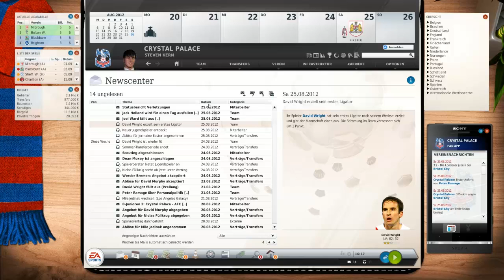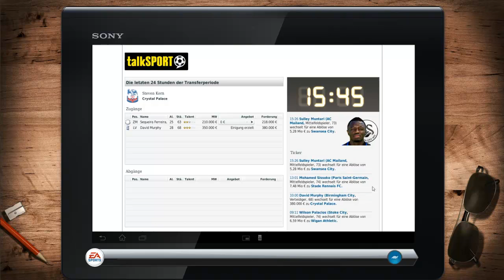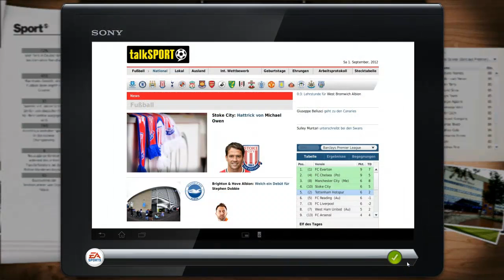Let´s Play Fußball Manager 13 - Part 7 - Schweres Spiel